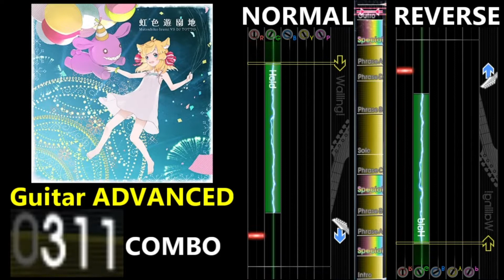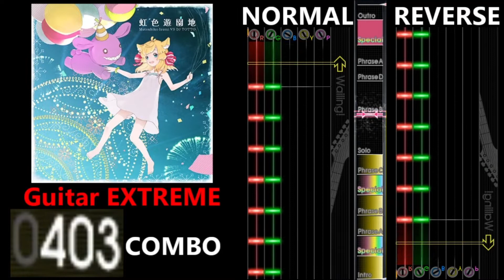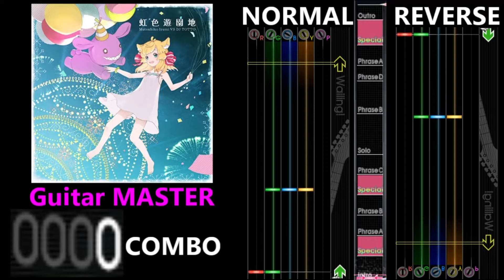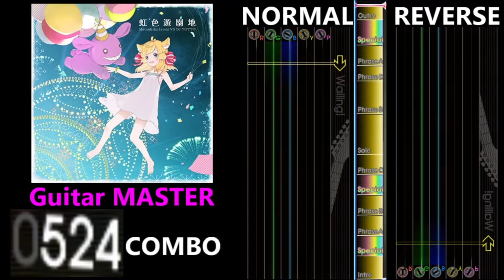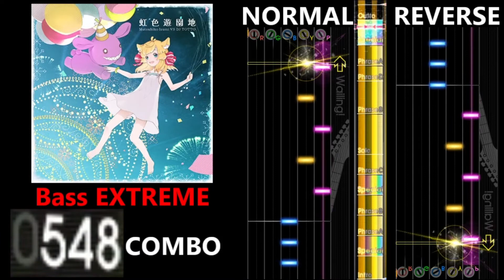[GITADORA GuitarFreaks] 虹色遊園地 - Guitar & Bass Scores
0:00 Guitar BASIC (2.25/170COMBO)
2:04 Guitar ADVANCED (4.05/312COMBO)
4:08 Guitar EXTREME (7.50/523COMBO)
6:12 Guitar MASTER (8.60/524COMBO)
8:16 Bass BASIC (2.50/195COMBO)
10:20 Bass ADVANCED (3.70/349COMBO)
12:24 Bass EXTREME (7.30/589COMBO)
14:28 Bass MASTER (8.15/589COMBO)
16:31 Ending

【曲名 / Title】
虹色遊園地

Mutsuhiko Izumi VS DJ TOTTO

GITADORA Tri-Boost

【BPM】
165-220

① Intro
② Special
⑤ Special
⑥ Phrase C
⑦ Solo
⑪ Special
⑫ Outro